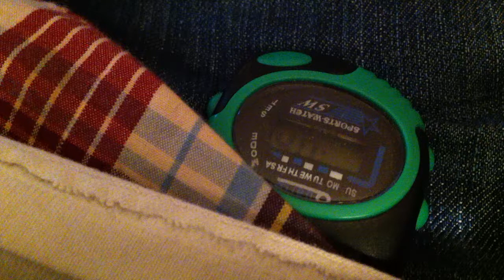Fifth Nation 'Crazy' Christmas Brunch 12.25.11